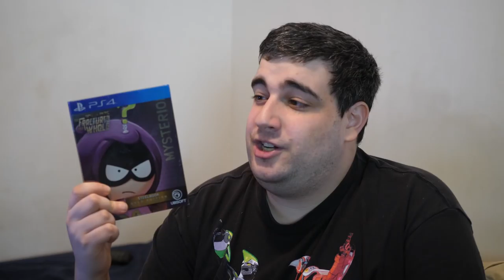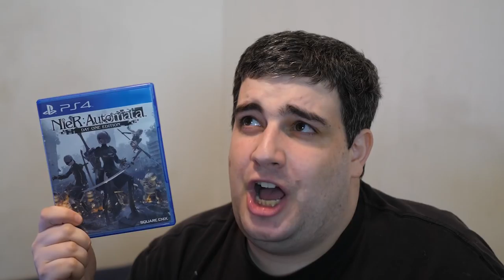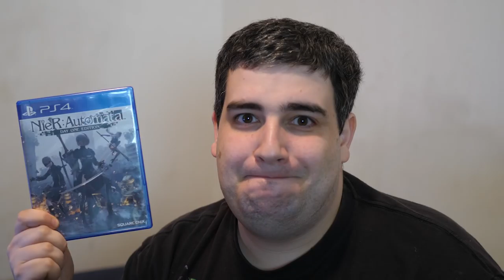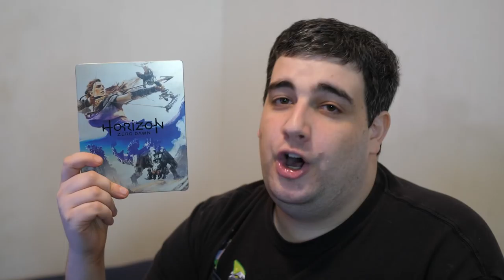Top 20 Games of 2017 - BladeBlur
This is usually where I'd make a remark about me being late, but this time considering how long this video turned out to be, I think people will actually forgive me for being a month late, I hope!